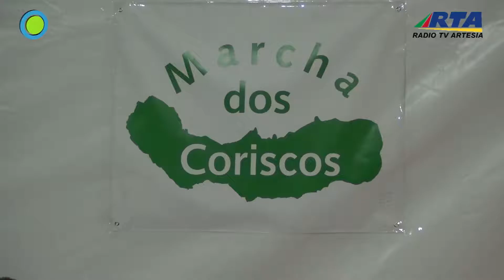NOTICIAS RTA 55